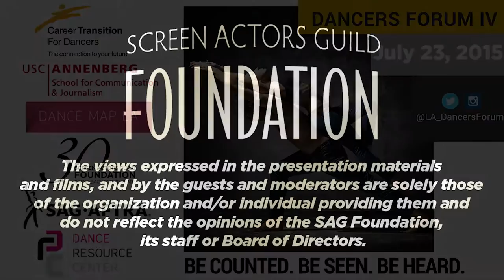The Business: Dancers Forum IV - Special Guest Panel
SYNOPSIS

Dancers Forum IV is a full day dedicated to stimulating a deeper understanding of our dance community. Los Angeles dance tribes are multifaceted and complex. Our partner, DanceMapLA.com, sets out to identify, measure, and inform the performer of the current condition of our field. On July 23rd, we will announce the results of the DanceMapLA survey and divide into four discussion groups— PR & Marketing, Basic Needs, Production, and Training & Education— led by specialists in the varied disciplines. In these breakouts, dancers will have the opportunity to voice their own opinions and stories, propose solutions, and create action plans. At the end of the day, we will host a summation where the solutions will be shared and further discussed by our celebrity panelists.

PANELISTS BIOS

Toni Basil, choreographer, director, producer, filmmaker

Tina Landon, emmy award nominated creative director & choreographer

Nigel Lythgoe, executive producer,  So You Think You Can Dance

Julio ‘Lil’ Cesar’ Rivas, original b-boy pioneer, founder of first Hip Hop School of the Arts

Lula Washington, founder and artistic director of Lula Washington Dance Theatre

Laura Zucker, executive director, Los Angeles County Arts Commission

Moderator, Sasha Anawalt, Associate Professor, Director of Arts Journalism Programs, University of Southern California